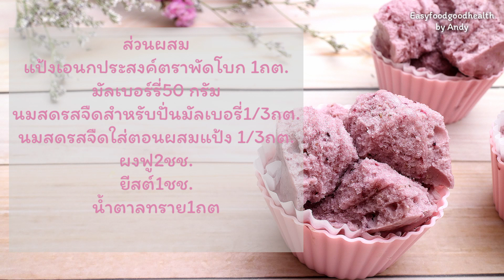เค้กมัลเบอรี่สูตรนึ่งไม่ใช้เตาอบ/Mulberry steamed cake/Easyfoodgoodhealth by Andy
เค้ก มัลเบอรี่สูตรนึ่ง
แป้งเอนกประสงค์ตราพัดโบก 1ถต.
มัลเบอร์รี่50 กรัม
นมสดรสจืดสำหรับปั่นมัลเบอรี่1/3ถต.
นมสดรสจืดใส่ตอนผสมแป้ง 1/3ถต.
ยีสต์1ชช.
น้ำตาลทราย1ถต.

Ingredients
1 cup All purpose flour
50g.mulberry fruit
1cup Sugar
1/4+1/3cup  Milk
1 tsp Baking powder
1 tsp yeast

1.ร่อนแป้ง และผงฟู1รอบ
2.ปั่นเนื้อมัลเบอรี่ น้ำตาลทราย และนมสดรวมกันจนละเอียด
3.นำส่วนผสมที่ปั่นแบ่งใส่ในแป้งที่ผสมคนสลับกับนมสดคนจนแป้งละลายและขึ้นเงาไม่ข้นไม่เหลว
4.เติมยีสต์ผงลงไปคนให้เข้ากันพักแป้งไว้45นาที
5.เมื่อพักแป้งครบตามเวลาคนไล่ฟองอากาศจากนั้นตักใส่ถ้วยพิมนึ่งไฟแรงเป็นเวลา8นาทีต่อด้วยไฟอ่อนอีก6นาที

วิธีทำเค้กโยเกริ์ตสตอเบอรี่สูตรนึ่ง

เค้กมะพร้าวอ่อนสูตรนึ่งไม่มช้เตาอบ